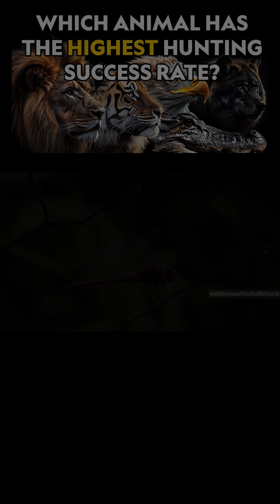Which animal has the highest hunting success rate?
Did you know that the world’s most successful predator isn’t a lion, shark, or afrian wild dog? 🦁🦈🦅 Instead, it’s a tiny, fast-flying insect: the dragonfly! With an astonishing 95% hunting success rate, this little predator outperforms all the big hunters of the animal kingdom.

In this video, we’ll explore:
✅ Why dragonflies are the ultimate hunters
✅ How they catch their prey with near-perfect accuracy
✅ What makes them better than lions, wolves, and sharks

Watch until the end to see this tiny but deadly predator in action!